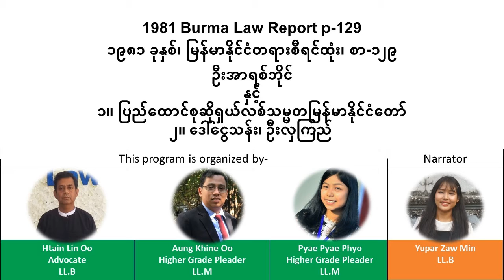1981 Burma Law Report p.129 ၁၉၈၁ ခုနှစ်၊ မြန်မာနိုင်ငံတရားစီရင်ထုံး၊ စာ-၁၂၉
1981 Burma Law Report  p.129
၁၉၈၁ ခုနှစ်၊ မြန်မာနိုင်ငံတရားစီရင်ထုံး၊ စာ-၁၂၉

ဦးအာရစ်ဘိုင်
နှင့်
၁။ပြည်ထောင်စုဆိုရှယ်လစ်သမ္မတမြန်မာနိုင်ငံတော်
၂။ ဒေါ်ငွေသန်း၊ ဦးလှကြည်